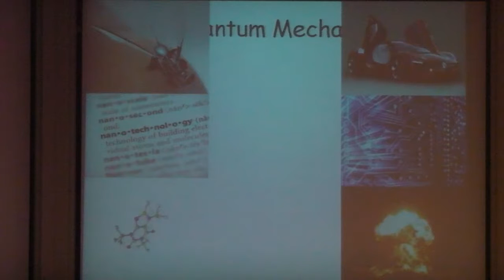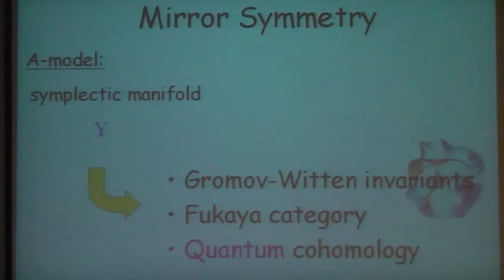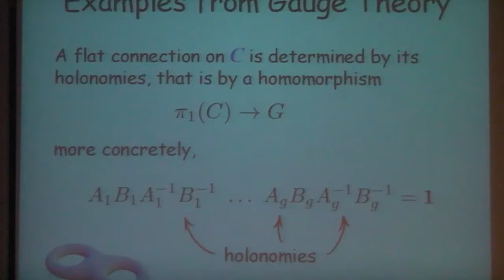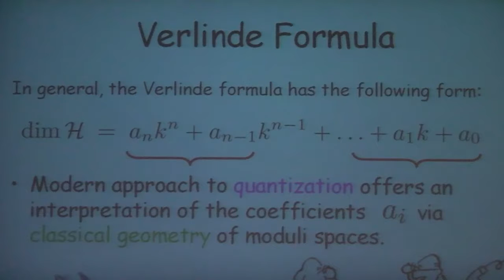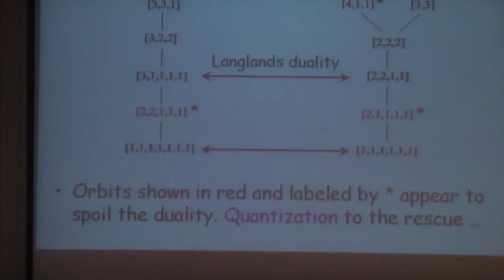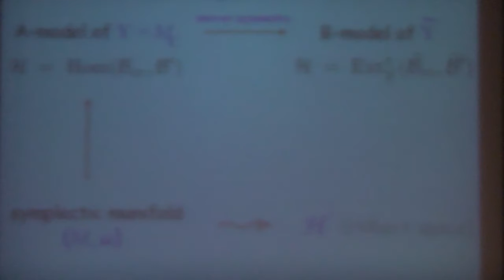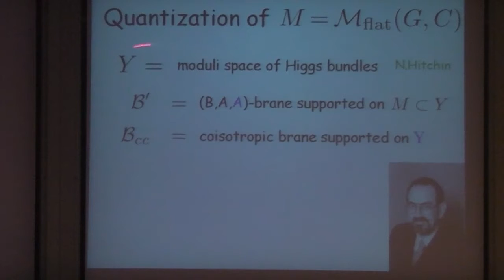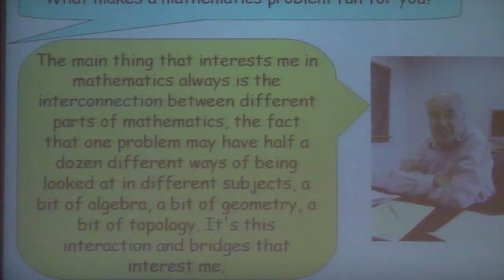Sergei Gukov - The Verlinde formula via mirror symmetry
Poisson 2012 Utrecht